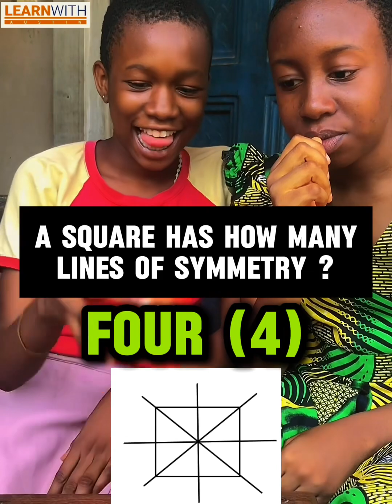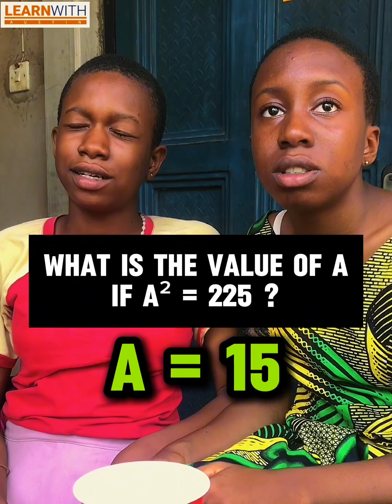Answer and drink | Maths Challenge